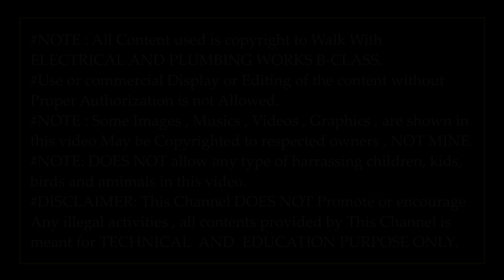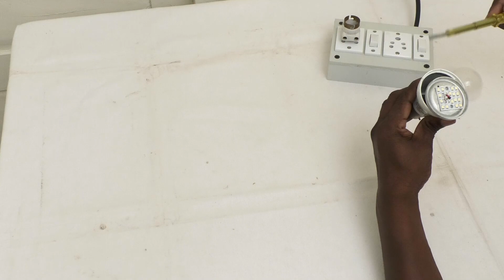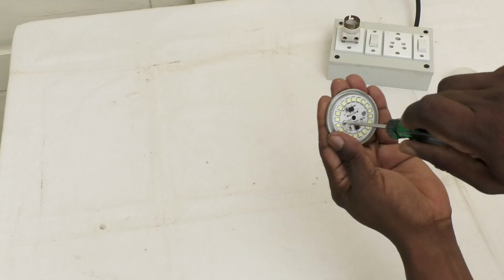Who can repair an LED bulb yet#ഇനി ആർക്കും റിപ്പയർ ചെയ്യാം LED ബൾബ്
A very simple way to repair LED bulbs and who can do it very easy. There is no confusion to repair or replace an LED bulb. NOTE : All Content used is copyright to Walk With ELECTRICAL AND PLUMBING WORKS B-CLASS.